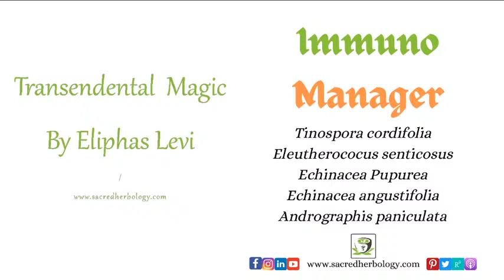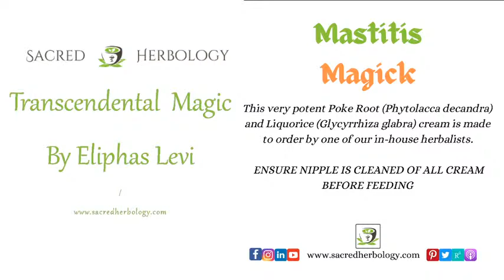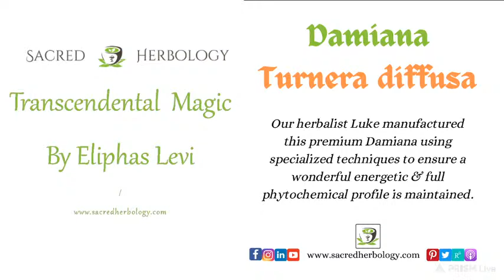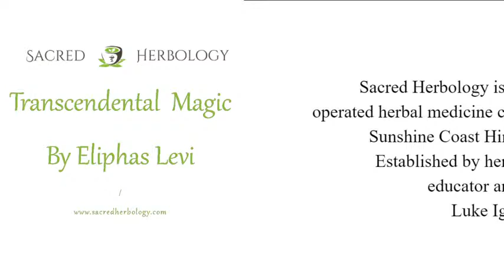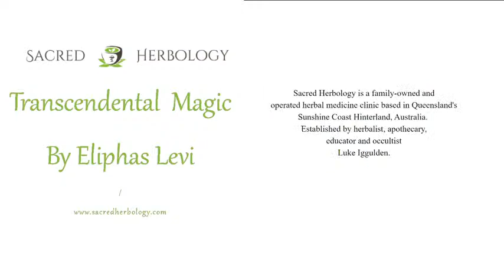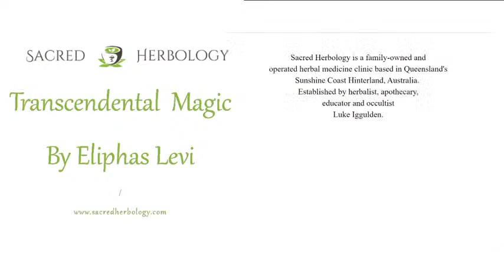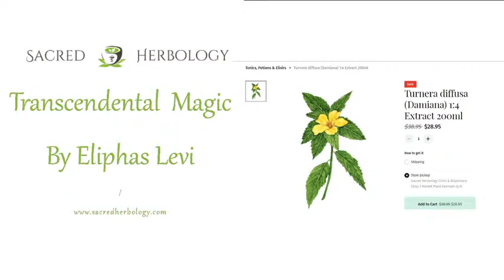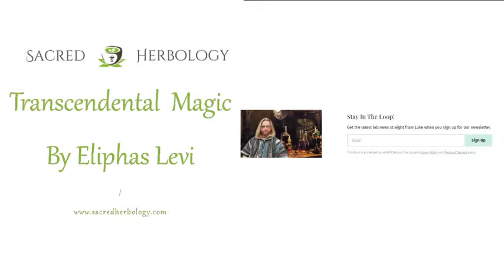Transcendental Magic by Eliphas Levi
My Apologies, the stream crashed with 1hr remaining.